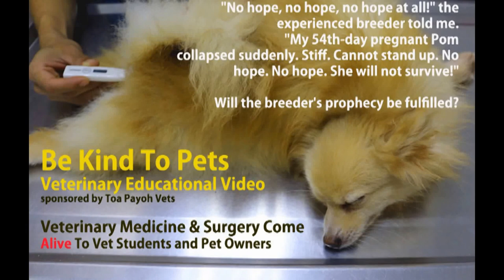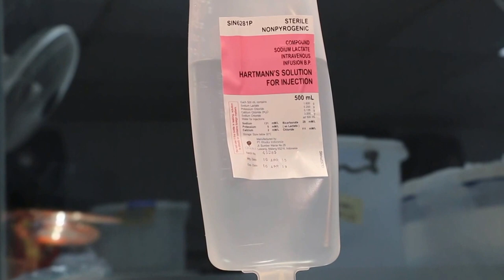A pregnant pomeranian has cramps and twisted head - eclampsia.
Jan 24 2016 Sunday. A 54th-day-pregnant has "milk fever" which is known as eclampsia. I gave Theracalcium IV 2ml,  and amino acids and vitamins in the morning. The pom can stand 3 hours later and went home.

However, the pom collapsed again and twisted her head sideways.

I gave 7 ml in Hartmann's solution for the relapse in a slow IV drip at home. Also a bottle of dextrose saline and another Hartmann's solution with 3 ml of Theracalcium to be given in succession.

"There is no hope, no hope," the breeder repeatedly said. He also commented on my left thumb which was bitten by a Shih Tzu X terrier.

Surprisingly, 24 hours later, I did a house-call. The pom had given birth naturally to 3/4 big pups. The video shows the pom giving birth to the 4th pup naturally.

It is not easy to assess the correct dosage of Theracalcium for dogs. Too much and there will be cardio-toxicity and death of the pom. The dosage in the bottle recommends 2-10 ml. The calcium level in the blood must be sustained to a high level, otherwise there relapse in cramps, tetany ad twisted neck. The pom was very vigorous in licking the pups and a loose muzzle prevented her injuring the puppies.

A later video 1 week later shows the puppies in excellent health.

is successful outcome of correct diagnosis and treatment inspired confidence in the breeder.